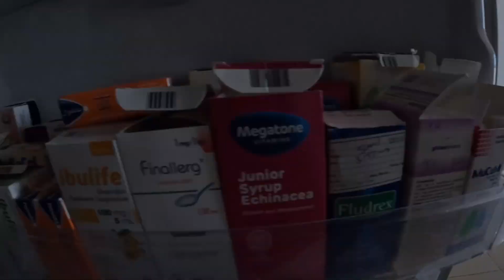Papasakal ulit 😅Dubai ILLUSION HOUSE!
Hello to all my  YOUTUBE FAMILY (AILESI) I HOPE you enjoy our episode for today , please stay safe GODBLESS everyone, may this year 2022 be better to all of us.
Always be  happy and goodvibes

UnalAilesi
FAMILYVLOG
turkishFilipinofamily
turkishfilipinocouple
turkishfilipinokids
turkishfilipinovlogger
ilocanovlogger
ilokana from isabela
festival land

THANK YOU EVERYONE! & SEE YOU TO OUR NEXT Video!
SALAMAT SA INYONG LAHAT | ÇOK TEŞEKKÜR EDERİM